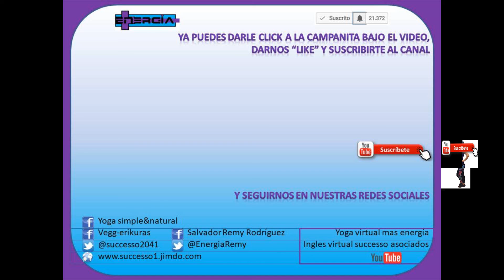Cardio niños 5 con Erika en Más Energía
Los niños pasan mucho más tiempo sentados que antes. Pasan horas delante de pantallas (televisores, smartphones, tabletas y otros dispositivos), consumiendo una variedad de medios (programas de televisión, vídeos, películas, juegos). El exceso de tiempo delante de dispositivos, junto con un tiempo insuficiente de actividad física se añade al problema de la obesidad infantil.